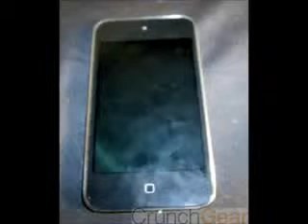iPod Touch 5G With no Home Button? iPod Nano 7G With Camera/Leaked Pics!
Get music at your fingertips with the all-new Apple iPod nano FREE, details apply. Featuring a 1.5" Multi-Touch screen, the completely redesigned nano ( offers an FM radio, built-in clip, and up to 24 hours of battery life—plus it's half the size. Choose from seven sleek colors.

To experience the totally new iPod nano, please follow this link.